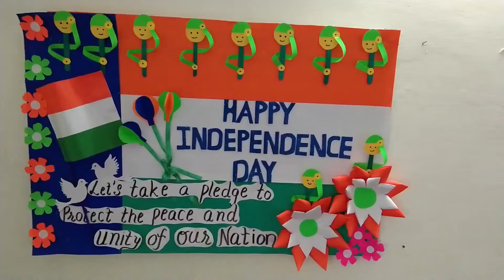Happy independence day/Independence day craft/ /Shorts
Happy independence day/Independence day craft
Short
Independence Day decoration bulletin board idea/Republic day bulletin board decoration idea for pre primary school, school, college and other place.
This independence decoration for Indian Independence Day 15 Aug / republic day 26 Jan. But you can change this decoration as per your country flag colour
IndependenceDaydecorationbulletinboardidea/Republicdaybulletinboard
Material
1. Colour chart paper
2. Colourful A4 sheet
3. Glitter sheet
4. Origami sheet
5. Favicol
6. Ice-cream stick
7. Ribbon
IndependenceDaydecorationbulletinboardidea/Republicdaybulletinboard